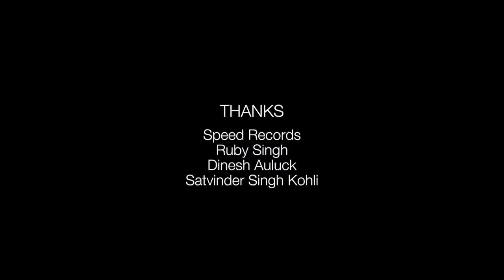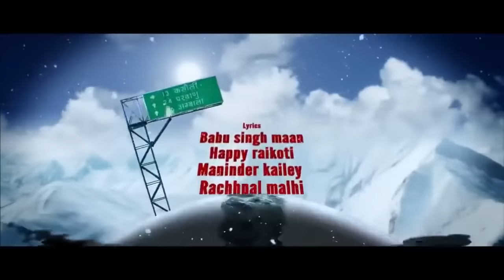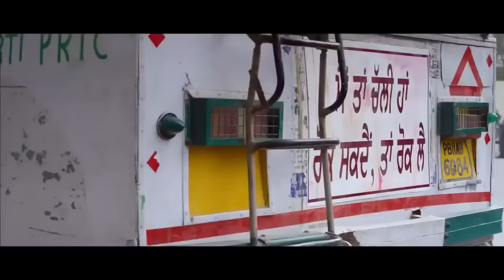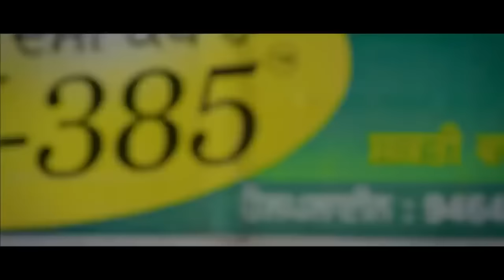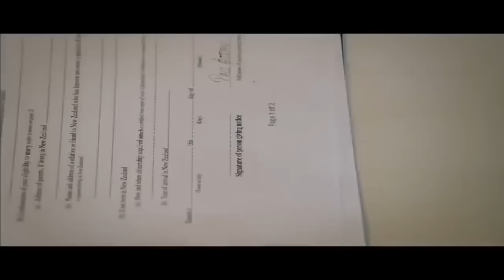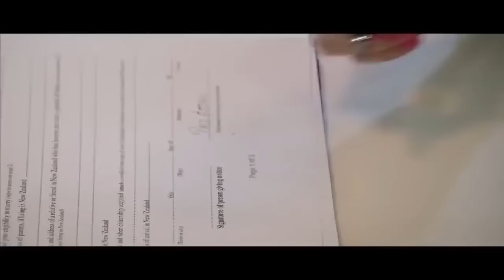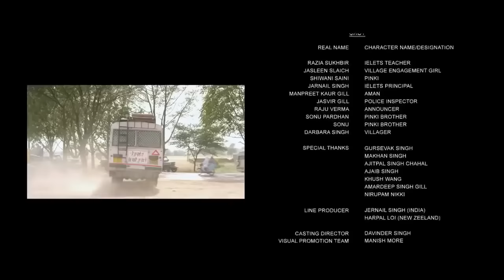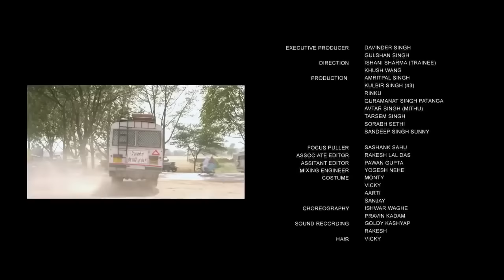DILDARIYAN --JASSI GILL ( NEW PUNJABI)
Jassi gill,Binnu Dhillon